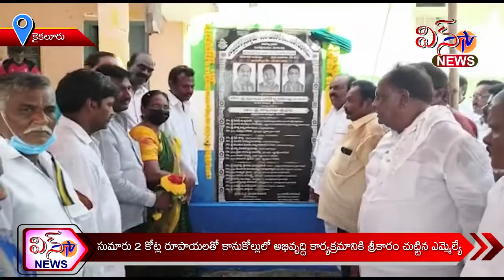KANUKOLLU ABHIVRUDDI KARYAKRAMAM